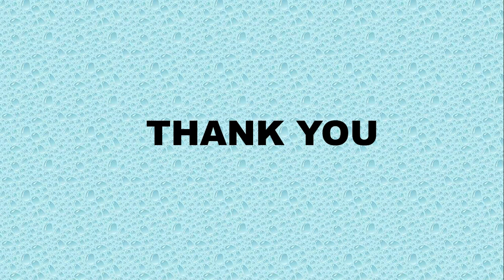Bird Eye View, Riverine Forest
Riverine Forest, Bird Eye View, forest along water ways